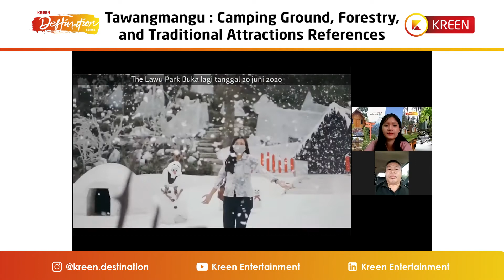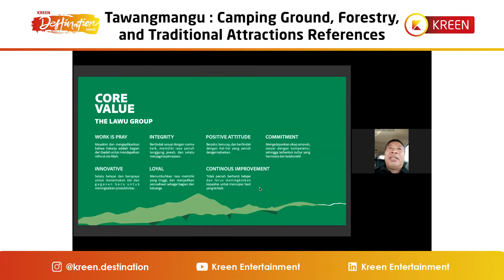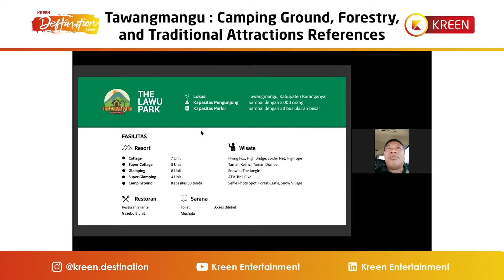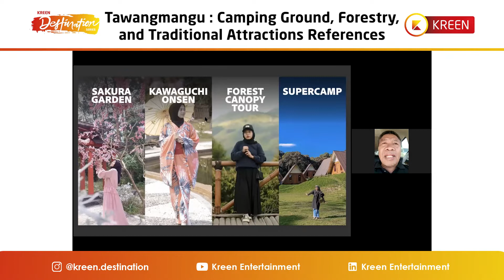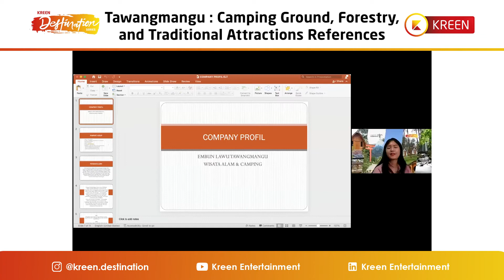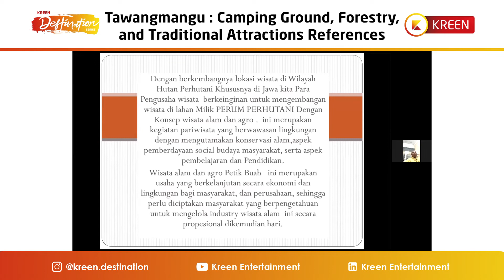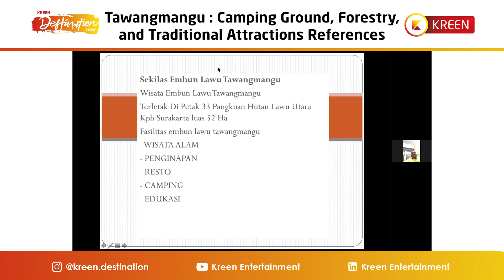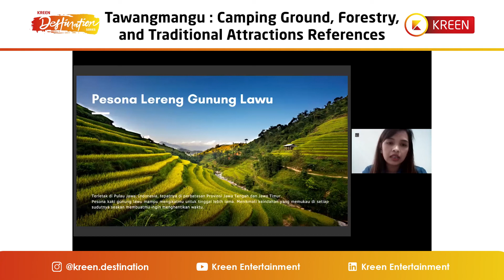Banyak pilihan menarik wisata keluarga di tawangmangu